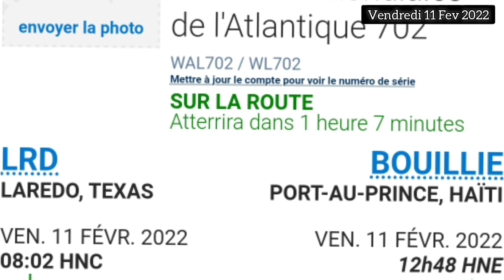DÈPOTASYON PIRÈD IMIGRAN AYISYEN JODIA KITE PASE SOU FWONTYÈ TEXAS LA (USA)